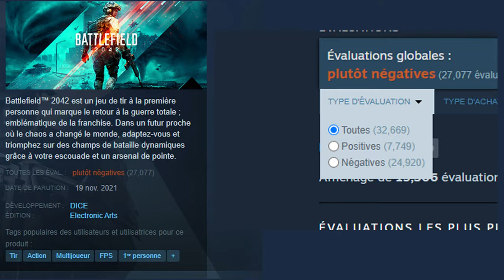BATTLEFIELD 2042 - Le pire Battlefield auquel j'ai joué